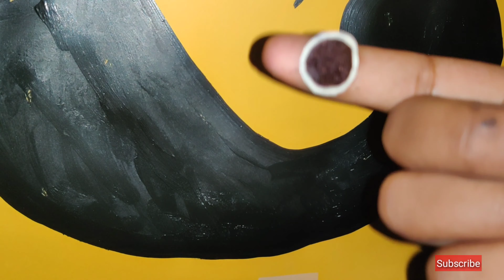HOW TO DRAW GANPATI BAPPA ON EASY WAY IIGANPATI BAPPA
JAY AAI AXOM ❤️ JAY HIND 🇮🇳

In this video , I 'll show you that how to paint/colour  a Ganpati Bappa in easy . It's very easy method to paint or colour  a God Ganpati Bappa .

Playlists : watch these guys .